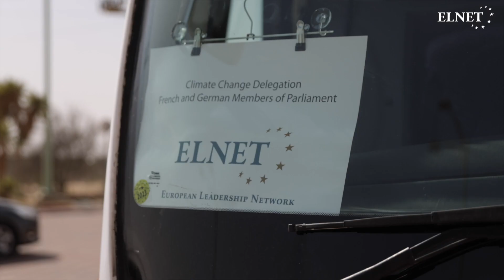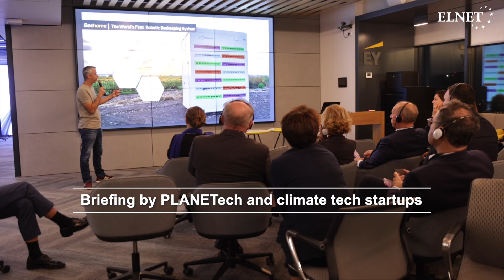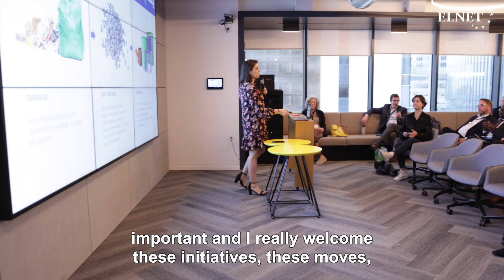Joint French and German Climate Change Delegation